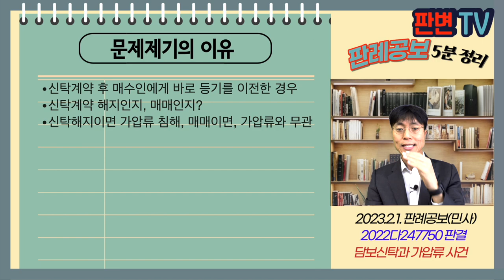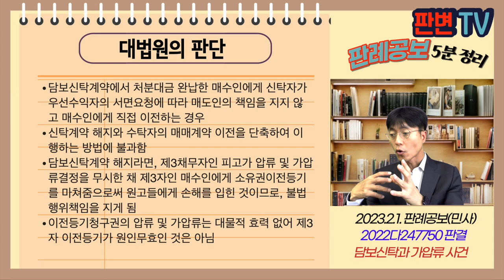담보신탁과 가압류 사건 [23.2.1.자 판례공보(민사)]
담보신탁과 가압류 사건
별 3개

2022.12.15.선고 2022다247750 판결
손해배상(기)

원고 채권자들(상고인)
피고 신탁회사

파기환송

동보주택건설은 12.12.10. 이 사건 아파트에 관하여 피고와 담보신탁계약을 체결함
신탁계약상 처분대금을 완납한 매수에 대하여 소유권이전은 우선수익자의 서면요청에 따라 수탁자가 매도인의 책임을 지지 않고, 매수인에게 직접 이전할 수 있음
원고들은 동보주택의 채권자들, 13.10.18, 14.7.10. 아파트 중 일부 호실에 관하여 신탁해지에 따른 소유권이전등기청구권에 관하여 압류 및 가압류결정이 내려짐
피고는 압류 등 결정 이후 우선수익자의 동의와 동보건설의 요청에 따라 아파트 일부 호실에 관하여 매매를 원인으로 소유권이전등기 마쳐 줌

신탁계약 후 매수인에게 바로 등기를 이전한 경우
신탁계약 해지인지, 매매인지?
신탁해지이면 가압류 침해, 매매이면, 가압류와 무관

담보신탁계약에서 처분대금 완납한 매수인에게 신탁자가 우선수익자의 서면요청에 따라 매도인의 책임을 지지 않고 매수인에게 직접 이전하는 경우
신탁계약 해지와 수탁자의 매매계약 이전을 단축하여 이행하는 방법에 불과함
담보신탁계약 해지라면, 제3채무자인 피고가 압류 및 가압류결정을 무시한 채 제3자인 매수인에게 소유권이전등기를 마쳐줌으로써 원고들에게 손해를 입힌 것이므로, 불법행위책임을 지게 됨
이전등기청구권의 압류 및 가압류는 대물적 효력 없어 제3자 이전등기가 원인무효인 것은 아님

실무활용
이전등기청구권에 대한 압류 및 가압류결정에 반하는 행위를 하는 경우
대물적 효력은 없어 제3자가 취득한 등기가 원인무효가 되는 것은 아님
다만, 제3채무자는 채권자에게 불법행위에 따른 배상책임을 지게 됨
원심은 신탁회사의 매매에 따른 등기이전을 신탁부동산 환가처분으로 본 것임